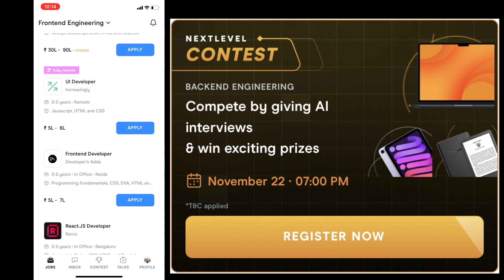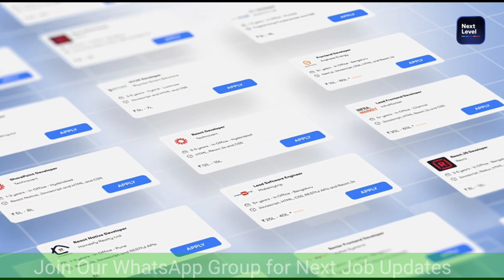Tata AutoComp System Hiring 2023 || Freshers & Exp. Eligible || Salary Upto Rs.22000-Apply Now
Tata AutoComp System Hiring 2023 || Freshers & Experience Both. Eligible || Salary Upto Rs.22000-Apply No

Company Name - Tata AutoComp Systems Limited (Tata AutoComp)
Requirements -  Male & Female Candidates Required

Qualification - Any Diploma Trades (DEE/ETC/EIE/AUTOMOBILE/MECHANICAL)
Pass out Years - 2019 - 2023 Pass out Candidates are Eligible
Requirement - 100 Candidates
Salary - 16500/-  to 22000/- Gross 8hrs/26Days
Bus Available - 750/- Deduction
Canteen  Available - 750/- Deduction

Bardhaman Hope School (Ground Floor)
Bajepratappur, Burdwan, West Bengal 713101.

পশ্চিমবঙ্গের শিক্ষিত বেকারদের জন্য হাউ ক্যান আই হেল্প ইউ ইউটিউব চ্যানেল এবং এডুকেয়ার স্কিল একাডেমি বিগত কয়েক বছর ধরে একনিষ্ঠ ভাবে কাজ করে আসছে। প্লেসমেন্ট প্রটেকশন কোর্সের মাধ্যমে আইরে বিভিন্ন মাল্টিন্যাশনাল কোম্পানিতে প্লেসমেন্টের সুবিধা দিতে সক্ষম হয়েছে, প্লেসমেন্ট প্রটেকশন কোর্সের মাধ্যমে। এই প্লেসমেন্ট প্রটেকশন কোর্সের ফি খুবই সামান্য। সাধারণ মাধ্যমিক পাস থেকে শুরু করে ডিপ্লোমা এবং বিটেক এছাড়াও সাধারণ কলেজে গ্রেজুয়েশন পাস করা যুবক যুবতীরা এই কোর্সের মাধ্যমে( MNC) নামিদামি বেসরকারি সংস্থায় সুরক্ষিতভাবে নিশ্চিত চাকরি সুযোগ পাচ্ছে।

আমাদের এডুকেয়ারের মাধ্যমে সফলভাবে স্টুডেন্টদের চাকরির ব্যবস্থা করে দেয়া হয়েছে তাদের বিষয়ে বিস্তারিত ভিডিও নিচে দেওয়া হল

✨ Topics Covered ✨

educare consultancy service job
Latest jobs,
Naukari.com
naukari job updates,
2023 Passout Job
Mechanical jobs
✨ Hashtags ✨

job consultancy
iti fitter job
mechanical engineer job in pune
pune mnc company job requirements
aicte internship#howcanihelpu